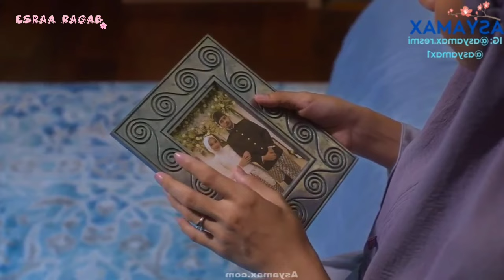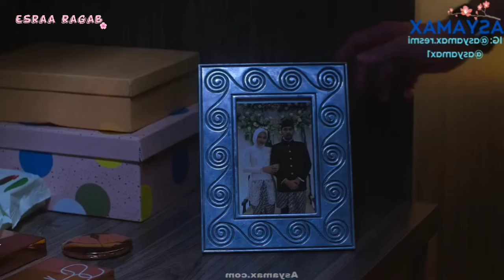بعد أن تزوجها بالإجبار وقع في حبها بجنون و أصبح يغار عليها🦋 المسلسل الإندونيسي(Wedding agreement 2)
اسم المسلسل: Wedding agreement (season 2)
 Love Elsa / حب و حقيقة🔥
bukan sekadar lafaz/أكثر من مجرد كلمة🌸
أستاذي زوجي/My lecturer my husband✨
Mengejar Surga/بين النضال و الحب✨
Bidadari Bermata Bening🧚‍♀️/ عينيها الملائكية - عيون الملاك🌼
Love Elsa✨
Wedding agreement/ اتفاقية زواج📃
patahnya sebelah sayap / جناح مكسور🌼
Suri hati mr pilot/ آسفه قلب السيد الطيار ❤
Kimchi untuk awak🌸
Sweet Dreams🎆
Ayat Ayat Cinta💜
 Halal 100%👌
Marry me seniorita💍
Mekah I'm coming🤲
Layla Majnun 🦋
Berhenti di kamu💮
 seindah 7 warna pelangi 🌻
Assalamualaikum Beijing 🤲
_علميني الإسلام🌼
افلام ماليزية  /  افلام إندونيسيه
ضوء امستل المفقود
merindu cahaya de amstel